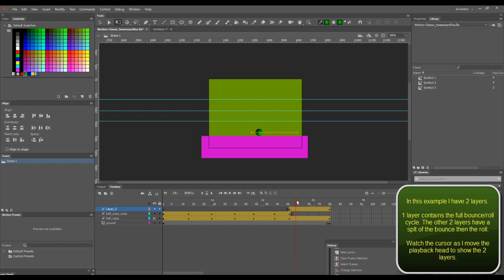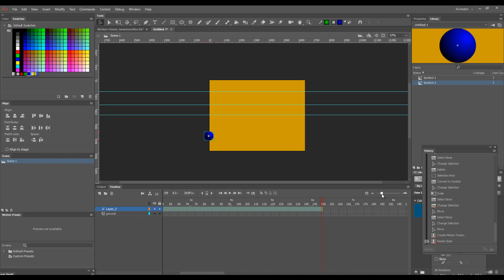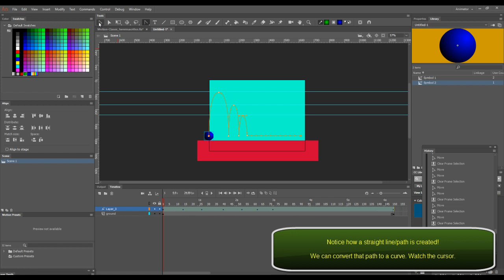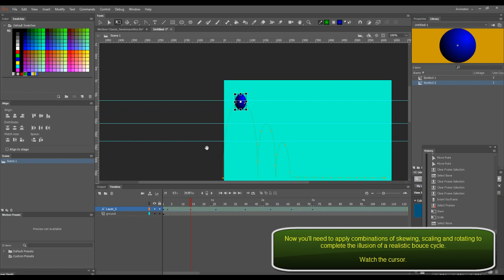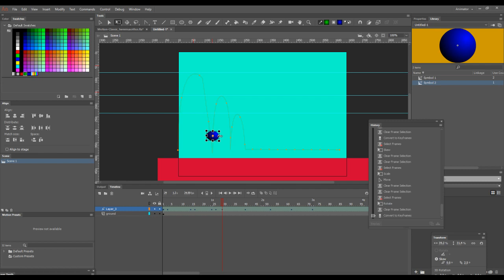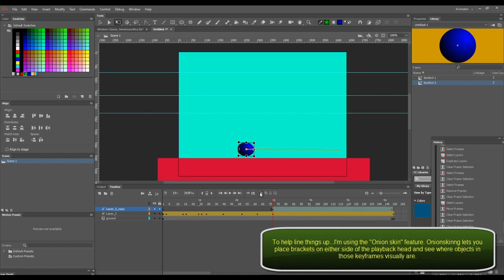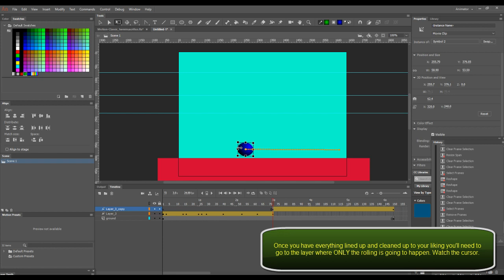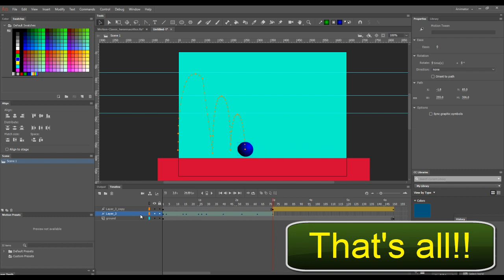Animate - A bouncing ball.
ADOBE ANIMATE
This video is intended to show one method to create a bouncing ball in Animate. (Stretching, skewing, scaling, squishing, rotating and rolling to a stop.)

For more detailed and comprehensive information consult the Animate help file or your Instructor.

Duration: 11:10